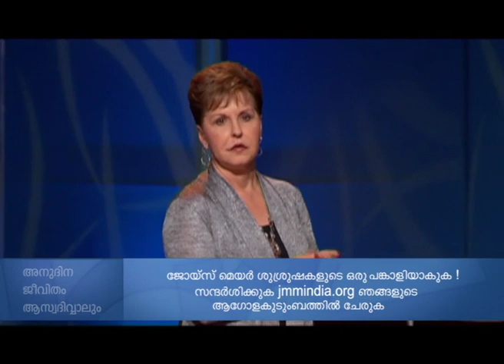ഓട്ടം നിർത്താനുള്ള സമയമാണിത് - It's Time To Stop Running Part 1 - Joyce Meyer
It's Time To Stop Running Malayalam
ഓട്ടം നിർത്താനുള്ള സമയമാണിത്